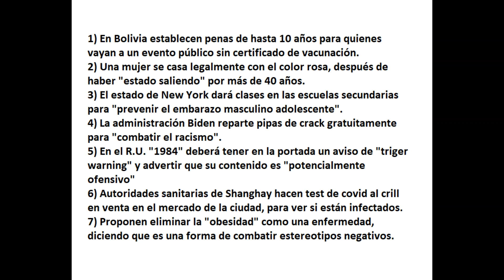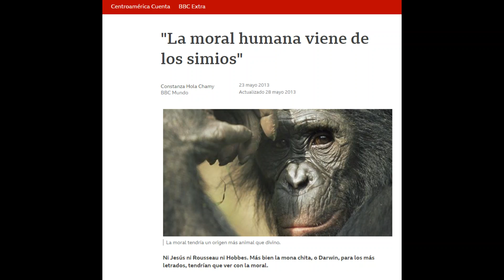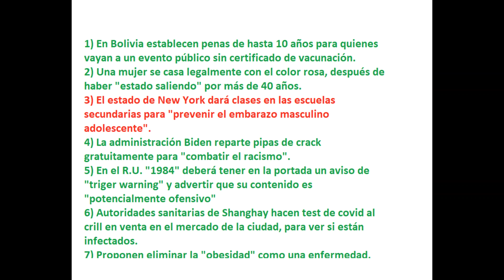Leyendo la información con sentido crítico 27/5/2022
00:00 Trivia.
00:23 El R.U. anunció que va a enviar una flota a forzar el bloqueo naval al puerto de Odessa.
01:54 Ucrania anunció que va a lanzar un contra-ataque en julio o agosto de este año.
02:59 ¿Qué tan importante es la muerte de un general?
04:02 La viruela del modo es una enfermedad de poca importancia.
04:50 El verdadero problema.
09:06 La guerra en El Salvador.
11:34 Trivia (respuestas)